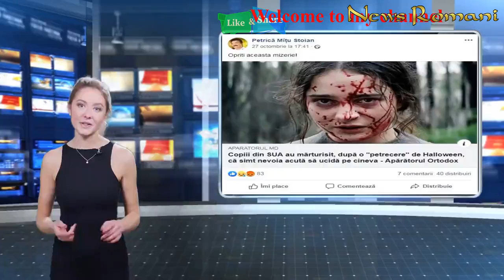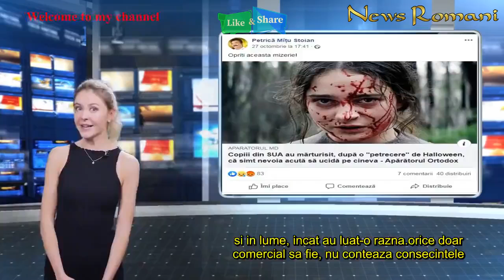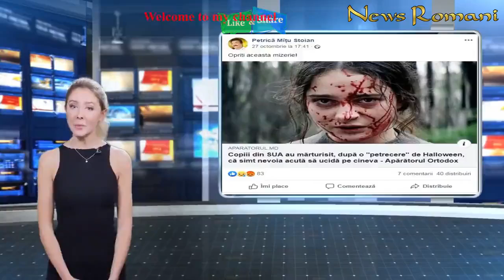Petrică Mîţu Stoian vrea să interzică sărbătoarea de Halloween: „Opriţi această mizerie!”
Petrică Mîţu Stoian vrea să interzică sărbătoarea de Halloween pe care o consideră periculoasă pentru copii.
Petrică Mîţu Stoian vrea să interzică sărbătoarea de Halloween după cum au aflat amicii cântăreţului de muzică populară. Acesta a distribuit un material de pe un site intitulat „Apărătorul ortodox”, al cărui titlu este „Copiii din SUA au mărturisit după o petrecere de Halloween că simt nevoia acuta să ucidă pe cineva”. „Luaţi aminte! Opriţi această mizerie!”, a scris Mîţu Stoian.
Petrică Mîţu Stoian vrea să interzică sărbătoarea de Halloween: "Să înălţăm osanale diavolului, vârcolacilor"
„Da, petreceri, party-uri, asta e important, să înălţăm osanale diavolului, vârcolacilor şi altor creaturi ale intunericului. Ne dor ochii şi nu mai putem privi spre Lumină. Asta se încurajează ăn grădiniţe şi şcoli...Alte lucruri mai importante şi educative nu pot promova. Asa bine a prins si in Romania...si in lume, incat au luat-o razna. orice doar comercial sa fie, nu conteaza consecintele. bani sa vina pe seama prostilor. ”, au postat amicii artistului popular.

Petrică Mîţu Stoian vrea să interzică sărbătoarea de Halloween. Copiii se maschează în vrăjitori, mumii, fantome şi diavoli
Halloween este o sărbătoare de origine celtică, celebrată pe 31 octombrie, preluată astăzi de multe popoare din lumea occidentală Specific pentru Halloween este dovleacul sculptat care reprezintă Lanterna lui Jack. Cu ocazia acestei sărbători copiii se maschează în vrăjitori, mumii sau alte personaje și colindă pe la case întrebând „Trick or Treat?” (Păcăleală sau dulciuri?), ca o amenințare că dacă nu li se dau dulciuri, persoanei colindate i se va juca o farsă. În alte țări Halloween este serbat prin parade și carnavaluri. Costumele de Halloween sunt tradițional modelate după figurile supranaturale, monștri, schelete, fantome, vrăjitoare și diavoli.